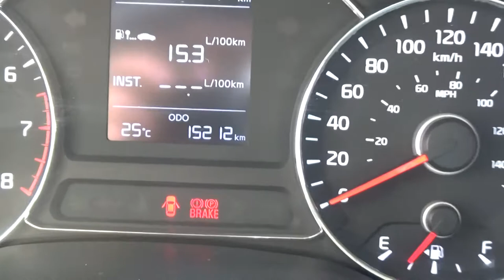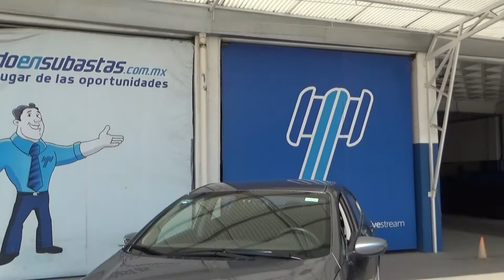Kia / Forte / 2018 - JE267130